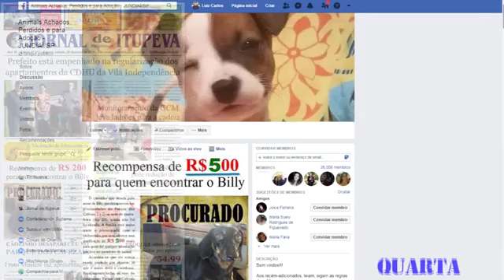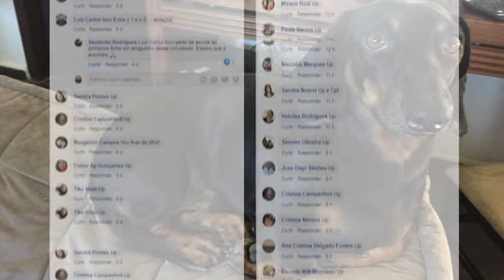Busca pelo cãozinho Billy chega ao fim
O mistério do desaparecimento do cãozinho Billy, que foi amplamente divulgado pelo Jornal de Itupeva terminou uma semana após o seu desaparecimento.

Na manhã desta quarta-feira, dia 3 de julho, ele foi encontrado no fundo da chácara onde sempre foi muito bem cuidado desde seus primeiros dias de vida, no condomínio Parque dos Cafezais, em Itupeva, um lugar grande e cercado de mata, mas por infelicidade do destino estava morto desde o dia 26 de junho, quando desapareceu.

A familia acredita que ele tenha sido picado por uma serpente peçonhenta, que rotineiramente aparecem pelo local, e não teve tempo de correr em busca de socorro. Fica a saudade e o agradecimento a todos que colaboraram, desde o compartilhamento da notícia e até mesmo com a procura do animal.

"Havíamos achado estranho o seu sumiço, porque o nosso cachorrinho nunca havia saído de casa. E na verdade ele nunca saiu. Além da grande dor, o nosso sentimento é de impotência, principalmente por saber que ele estava aqui bem pertinho o tempo todo e não conseguimos fazer absolutamente nada para salvá-lo. Agora, nada mais justo agradecer a todos que de uma forma ou de outra nos ajudaram nesta busca. Muito obrigado aos amigos que durante esse tempo todo se solidarizaram com a nossa angústia e nos ajudaram a procurar o Billy e compartilharam a linda fotinho dele. Com apenas 3 anos de idade, o cãozinho estava com todas as vacinas em dia e era sempre muito bem cuidado, principalmente com todo o carinho que ele merecia e sempre retribuiu. Fica difícil expressar o que o Billy significou em nossa vida e até mesmo impossível descrever. Temos outros cães, assim como já tivemos dezenas de outros em toda a nossa vida, mas nunca, jamais algum foi tão carinhoso como foi o Billy, motivo pelo qual sua partida causou muita dor. Em casa ele tinha o seu cantinho particular e correndo no quintal ele balançava suas grandes orelhas, motivo que sempre arrancava sorrisos de toda a família. No sofá, ele fazia questão de trazer muito amor e carinho, principalmente para as crianças. Um dia antes de sua partida, gravamos um destes momentos com o nosso Billy e para marcar a despedida e o nosso agradecimento gostaria de compartilhar a nossa homenagem com todos os amigos aqui do grupo. Sim, a nossa família está muito triste, mas agora podemos descansar da busca incessante que travamos desde o desaparecimento do nosso eterno Billy. Muito obrigado a todos!"